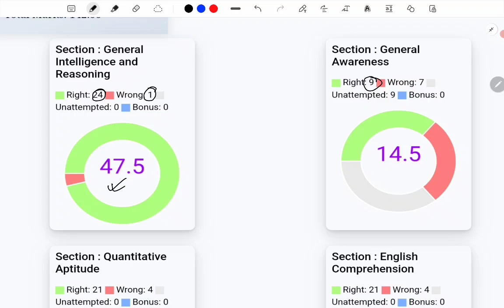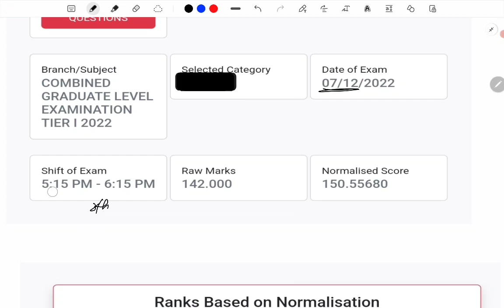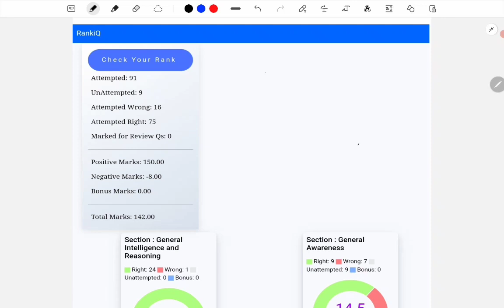MY SSC CGL 2022 SCORECARD | क्या हो पाएगा मेरा कटऑफ क्लियर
SSC  cgl 2022 Recruitment | pattern cgl की तरह हुआ | JCA,LDC,DEO   के 4500+ पदो पर होगी भर्ती
ssc cgl result date

cgl result 2021
 cgl result date 2021
cgl result date
cgl result 2021
ssc cgl previous year cutoff
SSC cgl previous year question paper
SSC cgl previous year